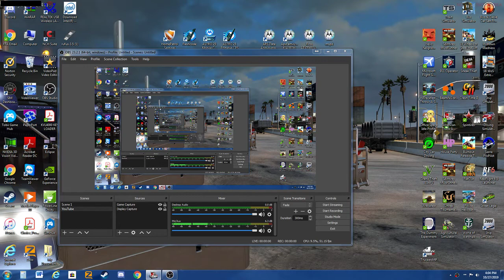AMERICAN TRUCK SIMULATOR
TRANSPORTING A TREE BUCK TRACTOR